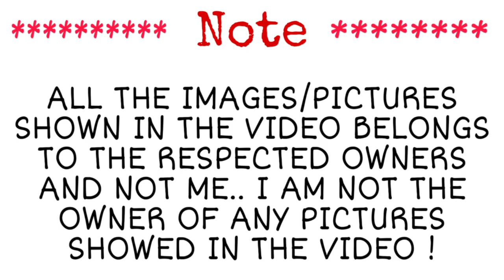Shinchan Ninja Special - Part 1 | Full Story Explanation in Tamil | Topputucker